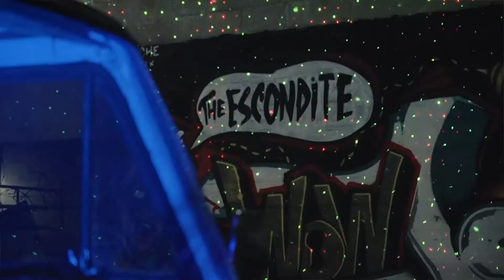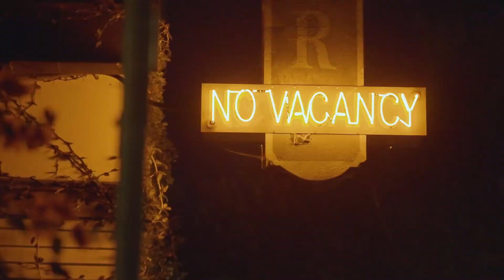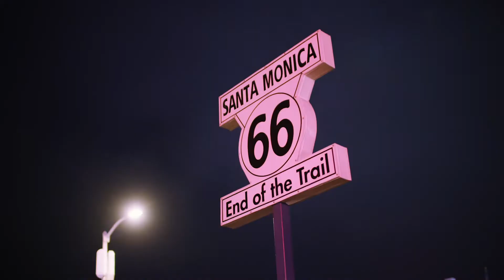"Up All Night" | Los Angeles Film Locations (Mr. Location Scout)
Locations were filmed in and around Los Angeles, CA,  for this Visit California sponsored web series on Southern California nightlife. The team at Mr. Location Scout were on hand to scout and recommend unforgettable landscapes as filming locations  for this adventurous nighttime travel series.

Mr. Location Scout provides premium location scouting services throughout California, with offices in Los Angeles, Big Sur, Monterey, San Francisco, and Orange County. Specializing in Location Scouting, Film Locations, Filming Permits, and Local Crews. Offering all types of Location Production Services for commercials, television, features, fashion photo shoots and events. Our experienced location managers offer film permit and location services on both public and private land, including; National Parks, State Parks, Cities and other jurisdictions. Seasoned experts with over 1,000 production credits in more than 50 countries worldwide.

Contact Mr. Location Scout and let us help you find your next filming location.